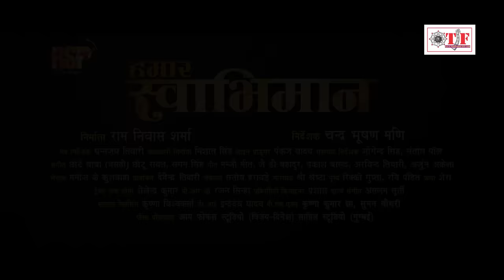OFFICIAL TRAILER | Pawan Singh | हमार स्वाभिमान | Hamar Swabhiman | Anjana Singh , Dimpal Singh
► Movie - Hamar Swabhiman
► Starring - Pawan Singh, Anjana Singh, Dimpal Singh, Ram Sharma
► Directed By - Chandra Bhushan Mani
►Co-Directer - Dhananjay Tiwari
►Story & Screenplay - Manoj K Kushwaha
►Dialogue -
►Produced by - Ram Niwas Sharma NRI
➤Music - Chhote Baba, Chhotu Rawat & Sangam Singh
➤Lyrics - JD Bahadur, Manji Meet, Prakash Barood, Arvind Tiwari & Arjun Akela
➤Choreographer - Rikki Gupta & Ravi Pandit
➤DOP - Devendra Tiwari
➤Editor - Santosh Harawade
➤Fight Master - Shree Shresta
►Executive Producer - Nishant Singh
➤Promoter - Ranjan Sinha

©MTFB-36